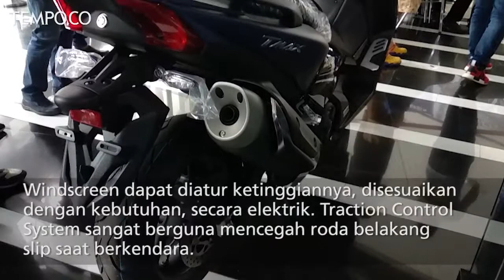Yamaha Tmax DX Cocok untuk Penggemar Touring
PT Yamaha Indonesia Motor Manufacturing meluncurkan skuter premium Yamaha Tmax DX di Jakarta, Sabtu, 24 Maret 2018. Sepeda motor ini didatangkan langsung secara Completely Build Up dari Jepang.